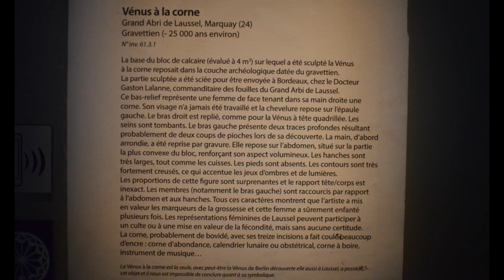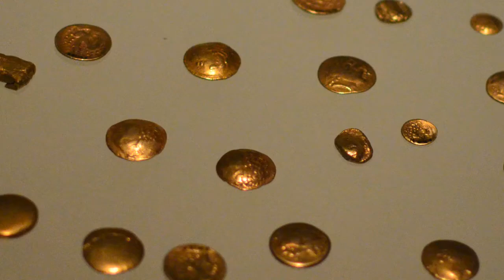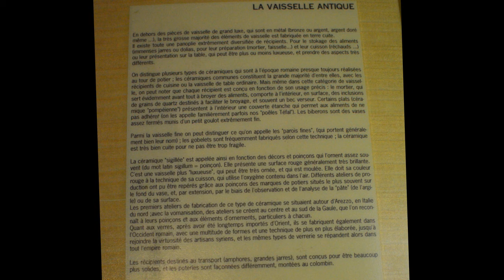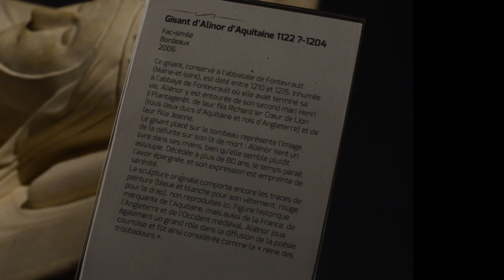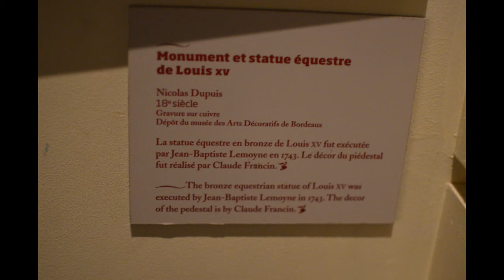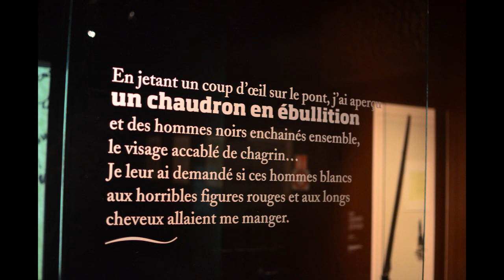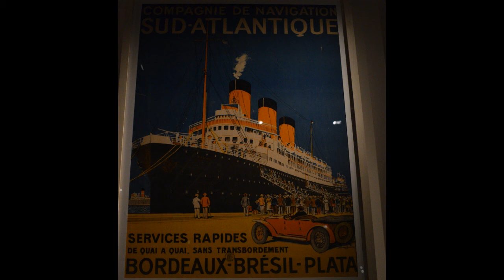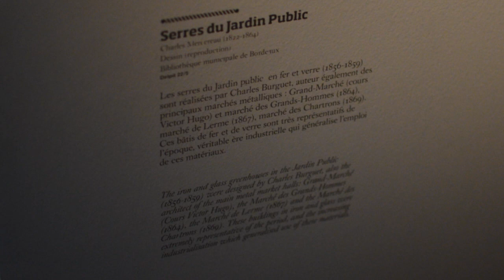Visite Guidée Musée d'Aquitaine, Exposition permanente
Like et partage si vous aimez !

Lors d'une formation dans le tourisme, nous avons eu le privilège de visiter le Musée d'Aquitaine avec un guide.

J'ai enregistré la visite commentée à l'aide de mon micro et pris des photos. J'ai ensuite fait le montage pour qu'on ait l'impression de visiter en même temps.

Je me suis dis que ça pouvait vous intéresser alors j'ai décidé de l'uploader si vous voulez en savoir un peu plus sur Bordeaux et son histoire.

Petite anecdote : Le guide était aveugle, ce qui rend la visite d'autant plus impressionnante.

Contactez moi pour plus d'info !

A bientôt !

Do you like street art?

Follow me on intagram : theglobestreetart